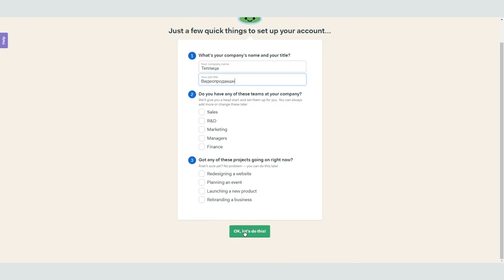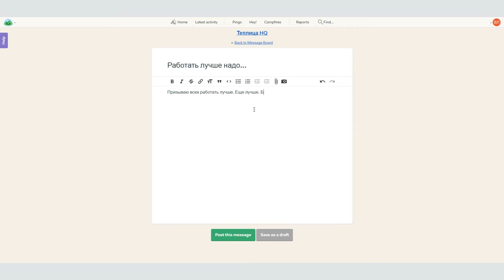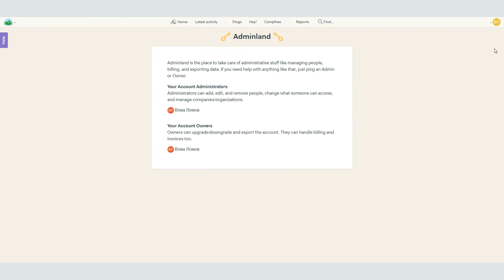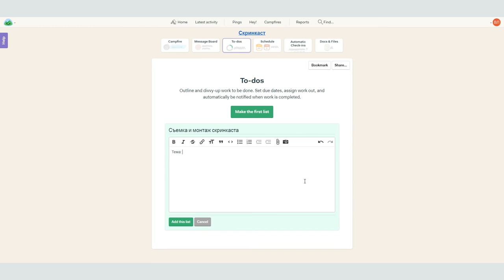Практика работы в команде для социальных проектов. Планировщик задач Basecamp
Basecamp подойдет для организации работы крупной компании, объединяющей несколько команд, работающих над разными проектами.